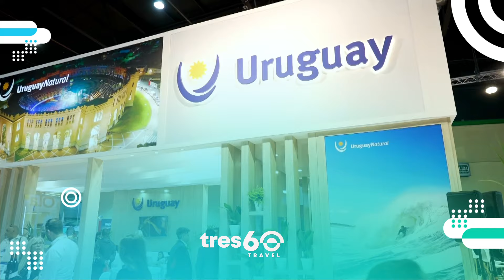FIT 2023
¡FIT2023 se aproxima con todo su esplendor! 🌟 Sumérgete en el mundo del turismo a través de una de las vitrinas más grandes de Latinoamérica. 🌎

Nuestro equipo de tres60.travel estará en el centro de la acción, capturando cada momento, entrevistando a las personalidades clave y trayéndote lo mejor del universo turístico. 📹

No te pierdas nuestra cobertura en vivo.